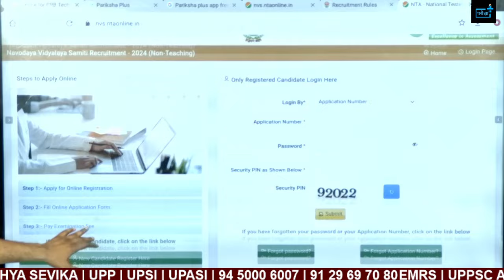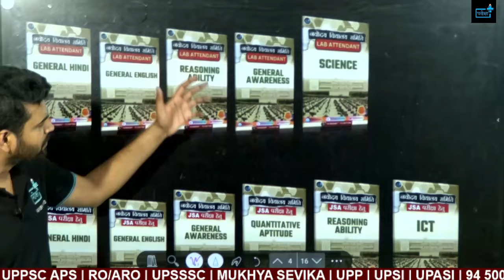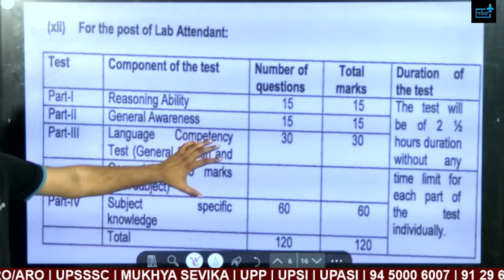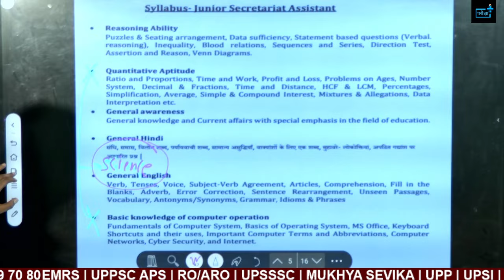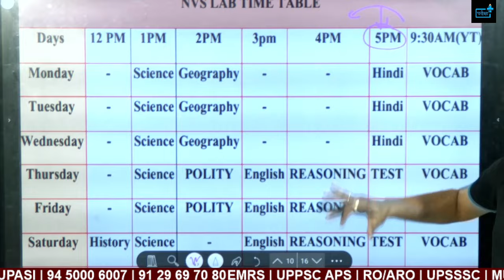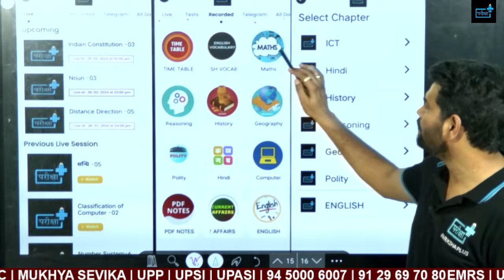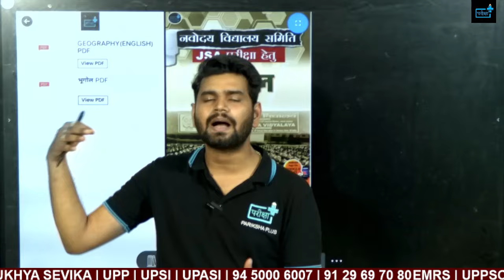Nvs Lab Attendant important update!! nvs vacancy 2024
🚂📚 Unlock Your NVS Lab Attendant Career! Join Our Batch! 🚂📚

Welcome to our exclusive YouTube series where we offer a comprehensive FREE coaching batch tailored for the nvs vacancies! This is your golden ticket to prepare for NVS JSA, NVS Lab Attendant, RRB NTPC, Group D, RPF Constable, and RPF SI examinations etc. Whether you're a beginner or looking to polish your skills, this series is your guide to securing a coveted position in the railway sector.
What We Offer:

Expert Tutorials: Learn from experienced educators who know exactly what it takes to succeed.
Detailed Syllabus Coverage: We cover all the essential topics for NVS JSA, NVS Lab Attendant, RRB NTPC, Group D, RPF Constable, and RPF SI examinations etc.
Test Preparation Tips: Get insider tips on how to tackle the exam effectively and efficiently.
Study Materials: Access high-quality resources designed to boost your preparation.
Interactive Q&A Sessions: Have your queries answered in our interactive sessions and stay ahead of the competition.
Schedule:

New videos on every Monday to Friday.
Live Q&A sessions every Sunday.

NVS Navodaya Vidyalaya Samiti Vacancy 2024 Eligibility? Qualification? Age? Salary? Syllabus ?
what is eligibility of NVS LAB ATTENDANTvacancy,nvs age,syllabus,exam date,nvs lab attendant vacancy